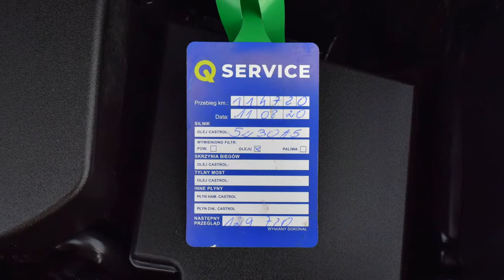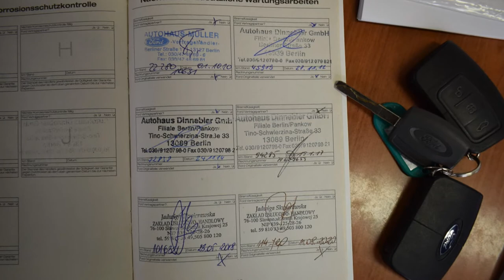Ford Kuga 2.0 CDTI 2008 rok